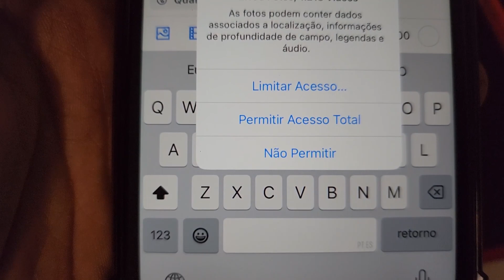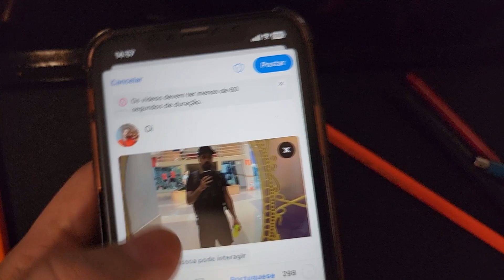🦋 COMO POSTAR VÍDEOS NO MEU PERFIL DO BLUESKY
No vídeo de hoje, você encontra as seguintes informações:

Passso a passo de como postar vídeos de até 1 minuto no seu perfil do app bluesky